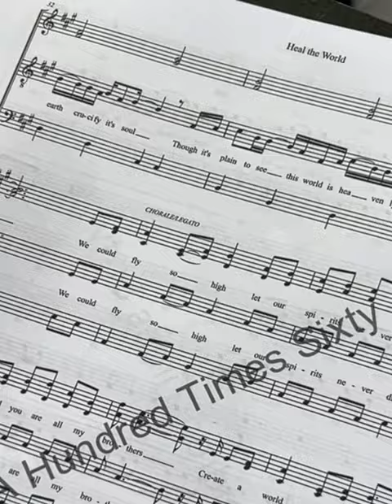Heal The World || The Philippine Madrigal Singers